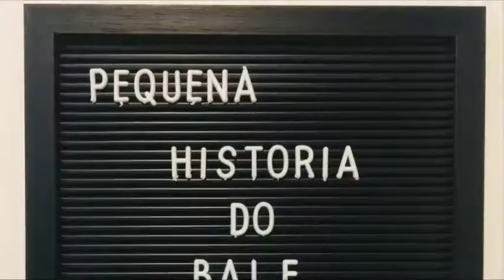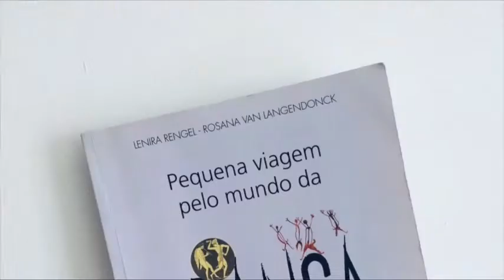Iniciação artística e trilha balé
Esse vídeo conta um pouquinho da história de como as bailarinas e os bailarinos aprenderam a ter leveza com roupas menos pesadas.